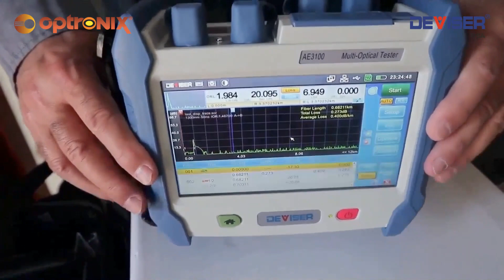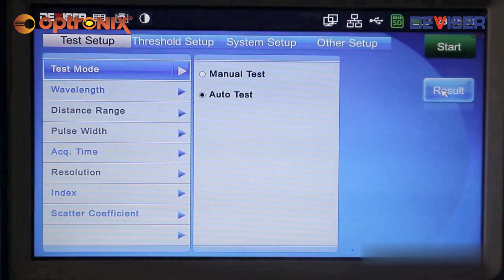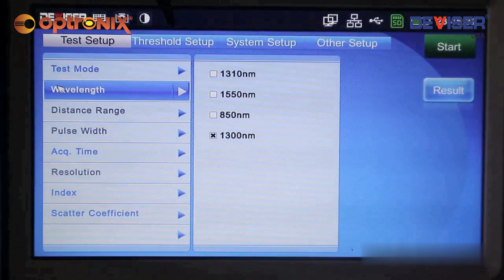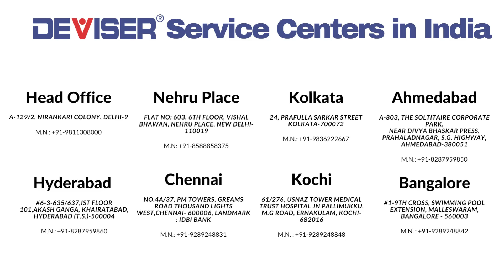Deviser AE3100M Series Multi-Mode OTDR: A Hands-On Unboxing and Overview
Get ready to discover the latest in optical fiber testing technology! In this video, we unbox and take a closer look at the Deviser AE3100M Series Multi-Mode OTDR. From its compact design to its advanced features, this instrument is designed to provide reliable and accurate results for your fiber testing needs. Join us as we explore this cutting-edge OTDR and see why it's quickly becoming a top choice among fiber technicians.